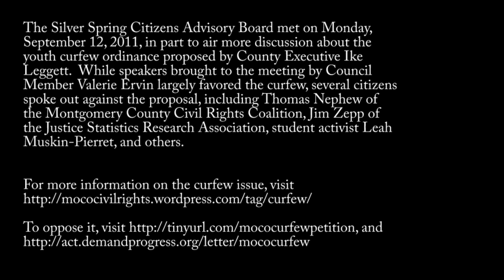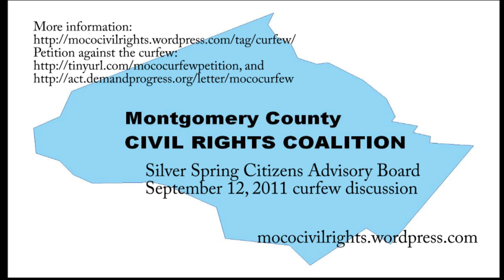Leah Muskin-Pierret speaks against curfew after Silver Spring CAB meeting, 9/12/11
The Silver Spring Citizens Advisory Board held a meeting on Monday, September 12th at which the proposed youth curfew was a topic of discussion.  Montgomery High School student Leah Muskin-Pierret spoke against the proposal during the meeting, and discussed the meeting with us afterwards.